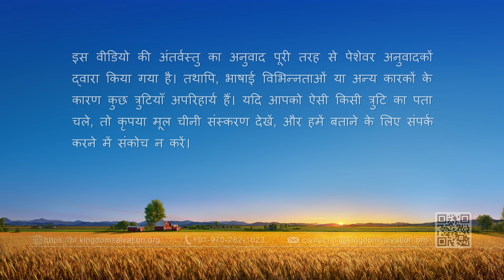परमेश्वर के दैनिक वचन : जीवन में प्रवेश | अंश 413